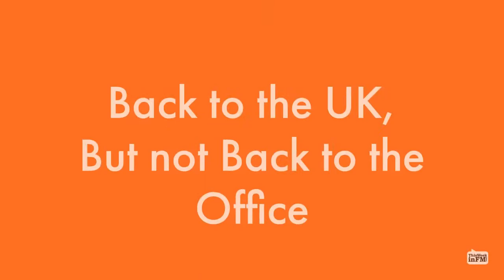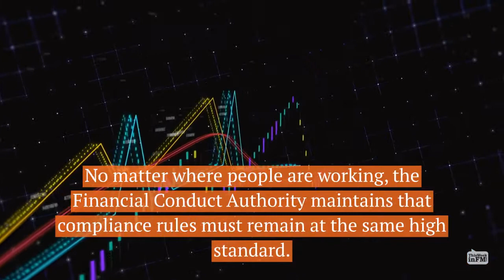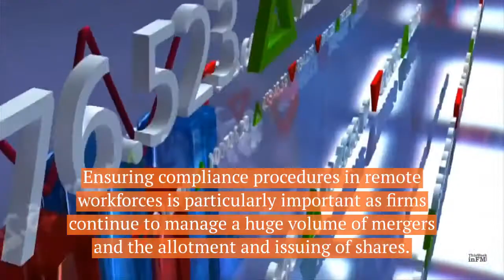London Banks Ask Staff to Return From Abroad or Face Tax Consequences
It is rumoured that several large banks, including Citigroup and Credit Suisse, are asking employees who’ve been working remotely from their overseas holiday homes, to come back to the UK.